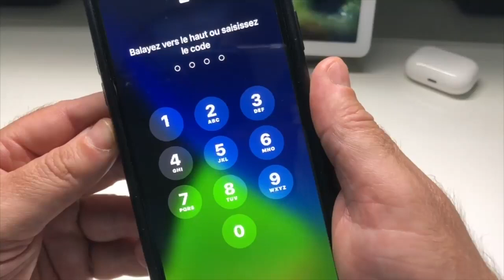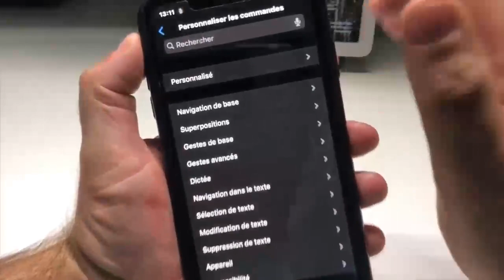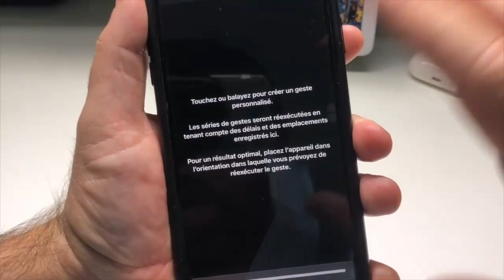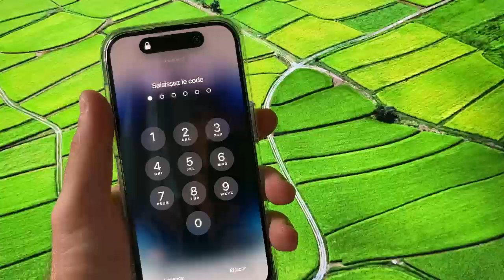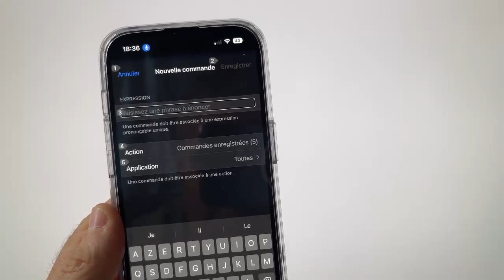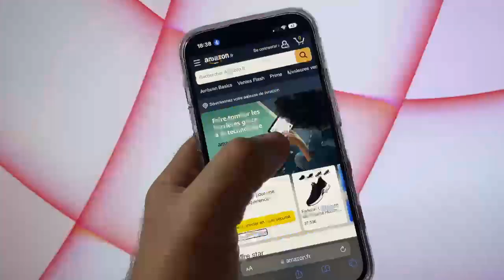Comment déverrouiller un iPhone Vocalement : Automatisez votre iPhone avec le contrôle vocal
iOS et l'un des systèmes qui permet d'utiliser son smartphone avec votre voix complètement accessible, automatiser directement votre iPhone déverrouiller, débloquer, créer des commandes pour accéder à des sites sur Internet, créer des commandes pour accéder à des applications c'est simple et je vous montre dans cette vidéo comment faire.
TUTO Déverrouiller débloquer Votre iPhone : Automatisez Votre iPhone Avec Votre Voix Contrôle Vocal